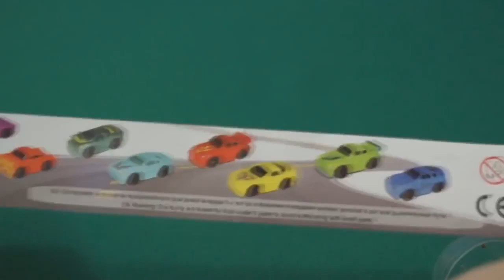Шоколадндое яйцо Машинка открываем киндер \ Chocolate egg typewriter open Kinder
Mir.on.TV, мультфильм, дети, Kinder Surprise яйцо, игрушки, Шоколадндое яйцо Машинка открываем киндер \ Chocolate egg typewriter open Kinder